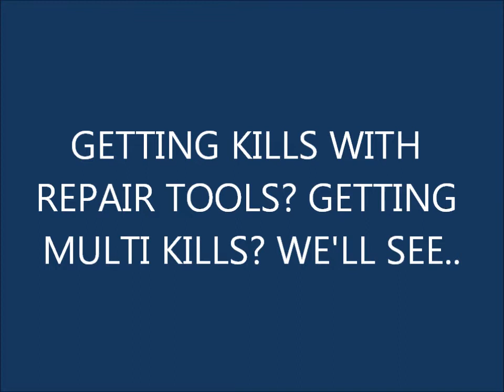Introducing THE ACIEVEMENT HUNTER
Hello my friends! This weekend I will start with THE ACHIEVEMENT HUNTER episode 1, where I will try to do different stuff like getting kills with torches, getting multi kills etc. I will upload one new episode every week :) Stay tuned!